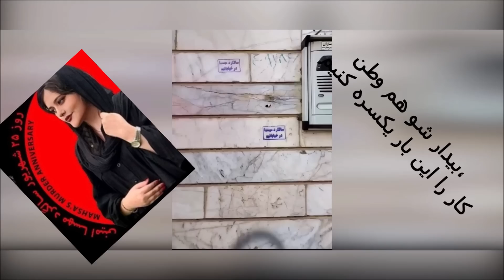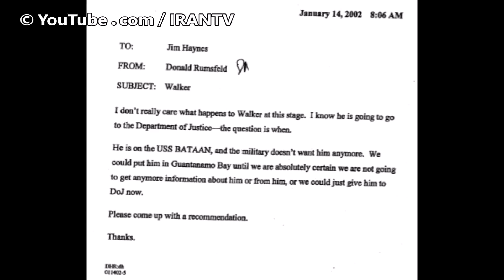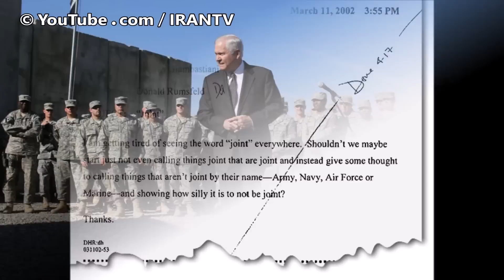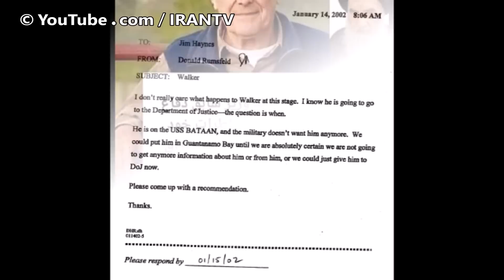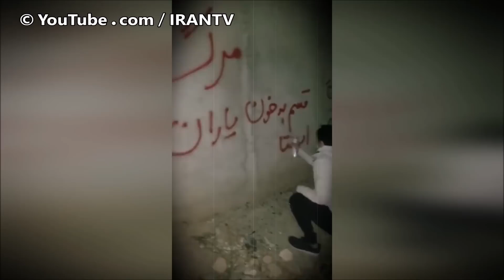انتشار کتاب خاطرات وزیر دفاع آمریکا و اشاره به جزئیاتش شرم آورد درباره سه آخوند